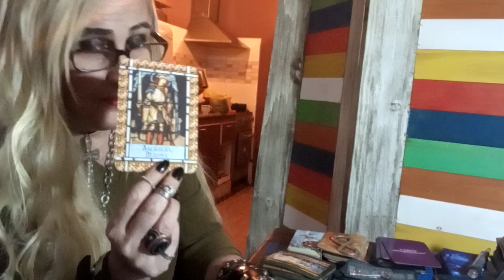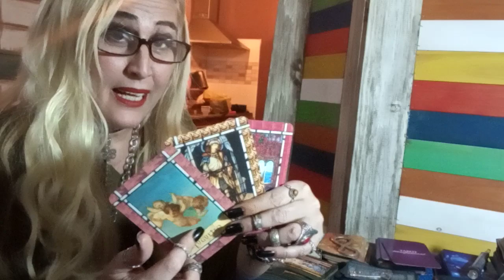TIRADAS GRATIS!! JUGA Y GANA MUCHÍSIMAS TIRADAS!!NO TE LO PIERDAS 😂